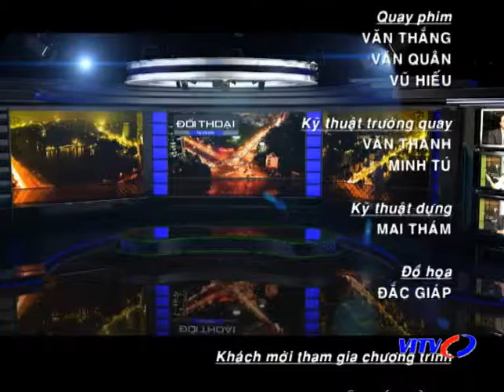Đối thoại - Điểm nhấn tái cơ cấu hệ thống ngân hàng 6 tháng đầu năm 2015 (Phần 2)